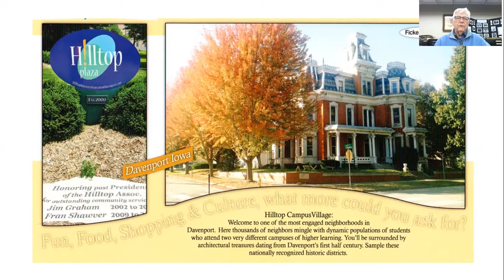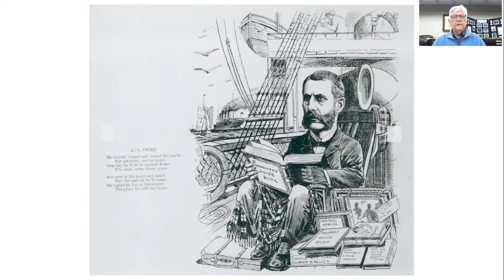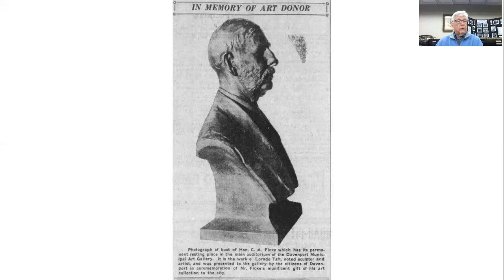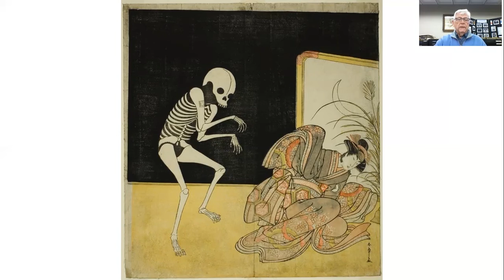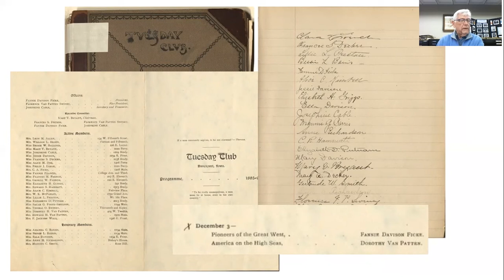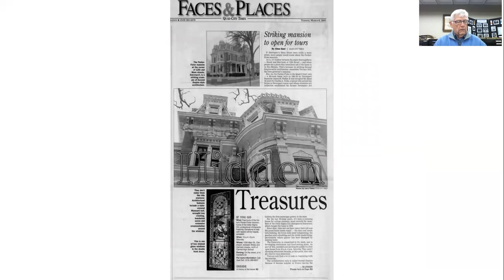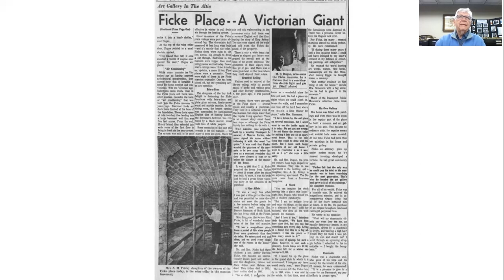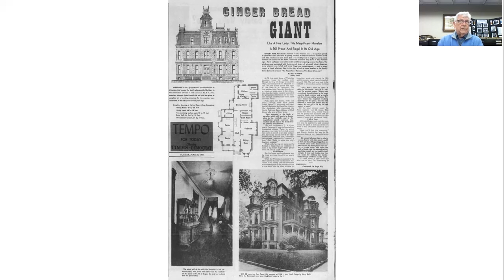Charles A. Ficke: The Man and his Mansion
Dr. William Roba presents a brief history of Charles A. Ficke and his mansion at 1208 Main Street, Davenport, Iowa. This presentation was recorded to celebrate the 125th Anniversary of the Contemporary Club.